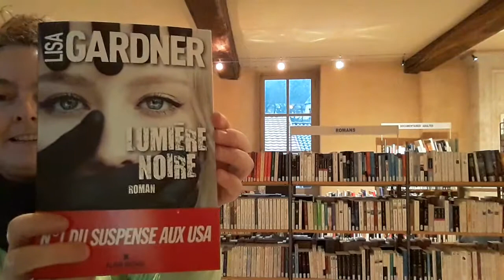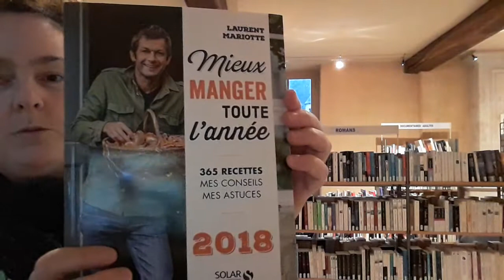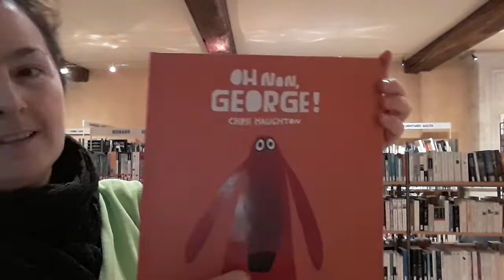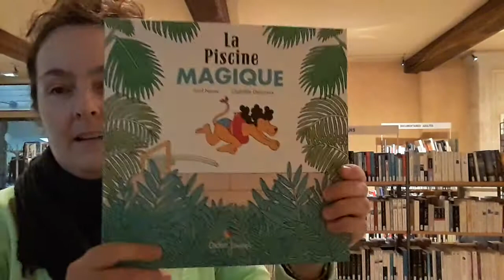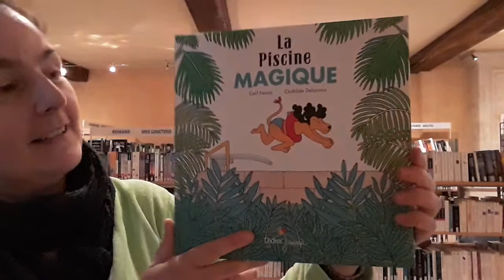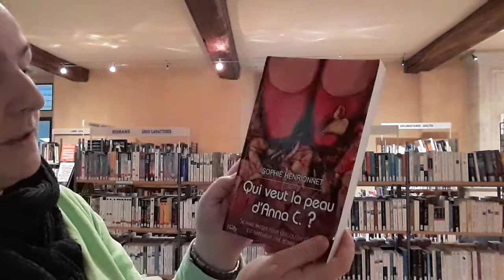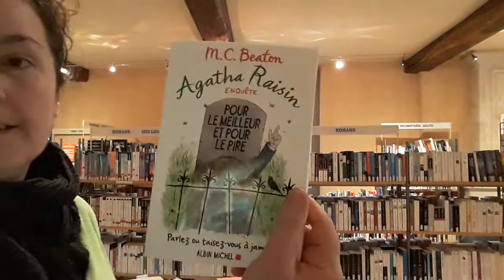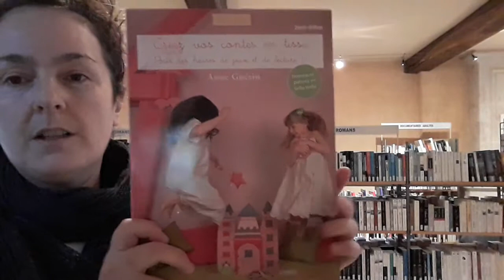Unboxing à la médiathèque de Chevillon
Ouverture des colis des nouveautés